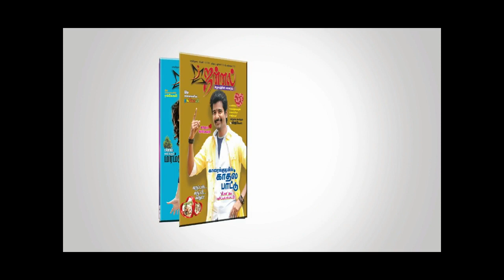Complaint Against PMK | Pattali Makkal Katchi